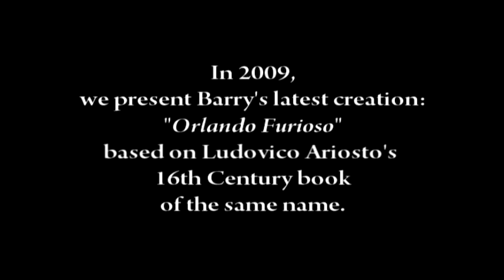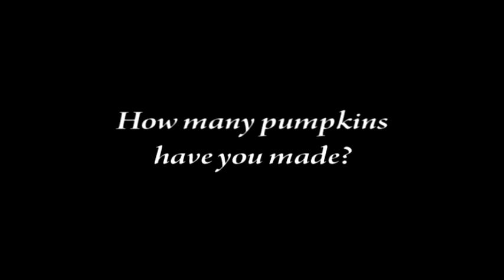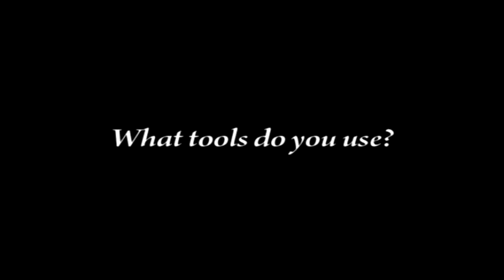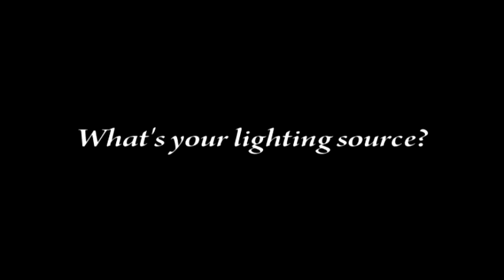Not Your Ordinary Jack o'Lantern: A Study of Pumpkin Art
Featuring Barry Galef.

Barry shares his unique and supremely detailed pumpkin designs, including developing the story, tools, storage, and all the craft that goes into creating his marvelous annual pumpkin designs.